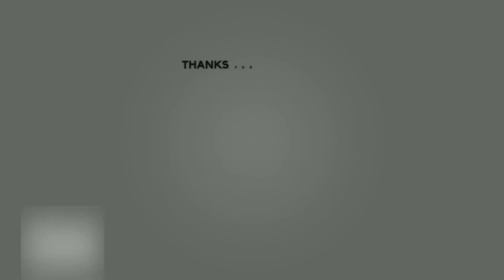Rollerdrome | RTX 3050 Laptop | MSI GF63 Thin Performance Test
Rollerdrome Gameplay Benchmarks | RTX 3050 | Performance Test

Laptop Specs:
RTX 3050 4GB (35W up to 40W)
Intel Core I5-10500h
12GB RAM (4+8)
512 SSD